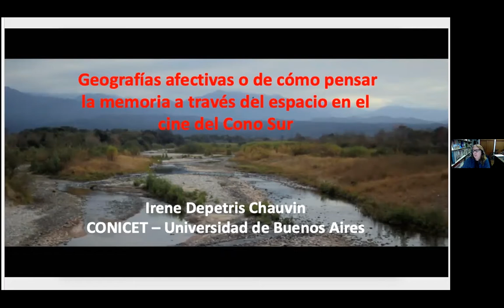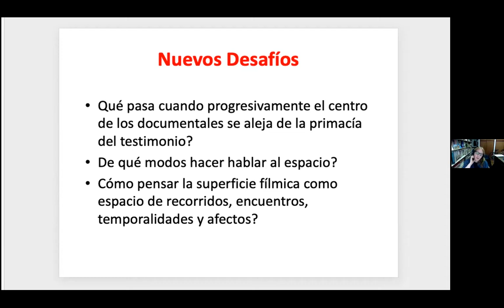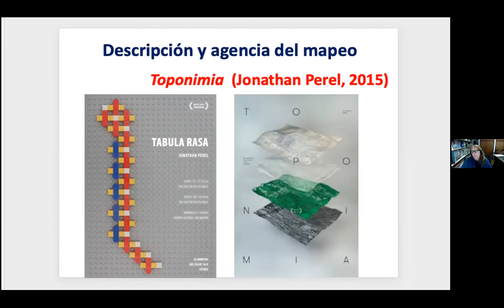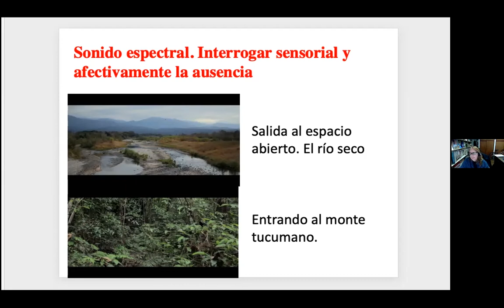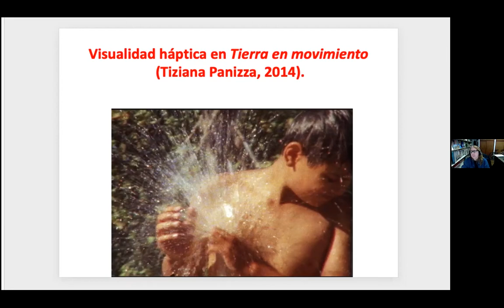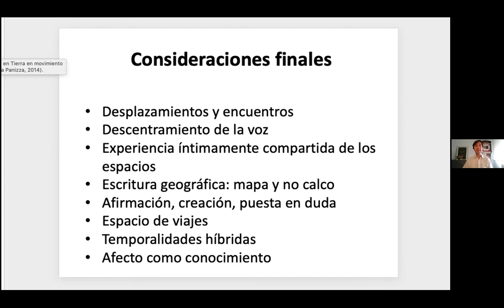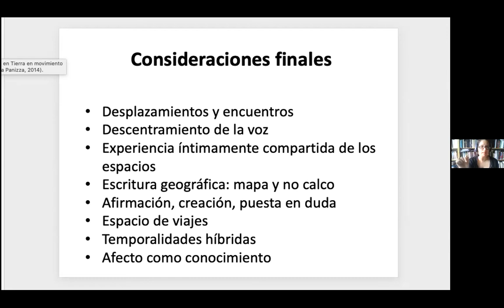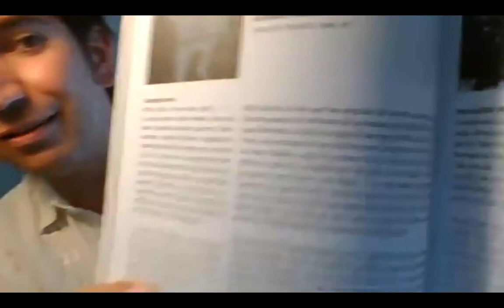Palestra Convidada (ES) Irene Depetris Chauvin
K. Palestra Convidada (ES) Irene Depetris Chauvin CONICET, Argentina Geografías afectivas o del desafío de pensar la memoria a través del espacio en el cine del Cono Sur Quinta-Feira, 4 Junho, 15h30 - 17h15
Moderação: Natalia Taccetta (CONICET, Argentina)